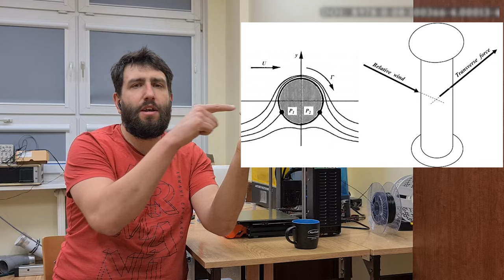Efekt Magusa, czyli dlaczego da się podkręcić piłkę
Dziś opowiadam o efekcie Magnusa! Zapraszam do oglądania!
Żródła:
1. Lukin, A., Demidova, G., Rassõlkin, A., Lukichev, D., Vaimann, T., & Anuchin, A. (2022). Small Magnus wind turbine: Modeling approaches. Applied Sciences, 12(4), 1884,
2. Gunasekaran, S., & Thomas, N. (2018). Affecting Aerodynamic Efficiency by Influencing Wing Surface-Flow Direction. In 2018 AIAA Aerospace Sciences Meeting (p. 0344),
3. Carlton, J. (2018). Marine propellers and propulsion. Butterworth-Heinemann, Chapter 13 - Thrust Augmentation Devices,